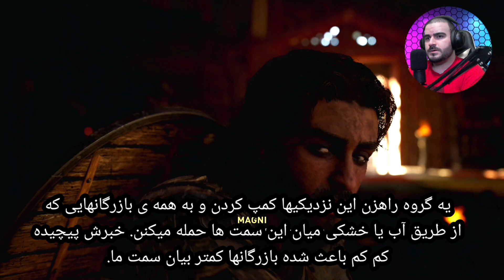اساسین کرید والهالا | مرد؟!!🥺 | Assassin's Creed Valhalla #21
اساسین کرید والهالا : قسمت بیست و یکم | مرد؟!!🥺 | Assassin's Creed Valhalla #21

اسسینز کرید والهالا
اساسین کرید ولهلا

✅Persian/فارسی✅